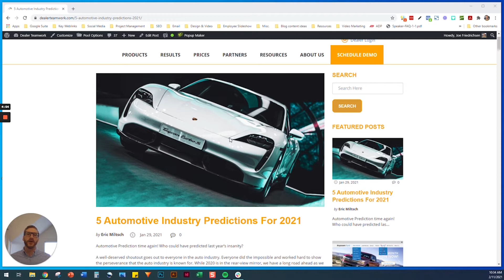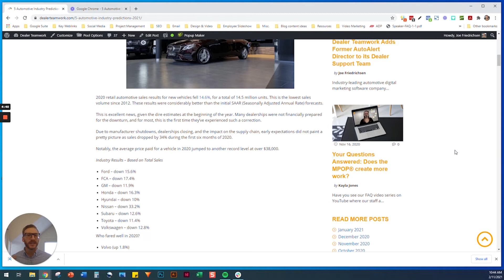Dealer Teamwork Thought Starter | Automotive Predictions for 2021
Thanks for tuning into our Thought Starter video series! Dealer Teamwork strives to be an educational resource and advise our dealers on the latest strategies, tips and trends, that's why we created this video series.

Watch these quick videos to learn more about what helpful content Dealer Teamwork has available.

In this week's Thought Starter video week, we talk about Dealer Teamwork's 2021 Automotive Predictions blog. Here's a video summary:

0:00 - Intro
0:15 - Blog Summary
0:30 - Industry guest appearances
0:43 - Preview of blog predictions
1:16 - Wrap-up